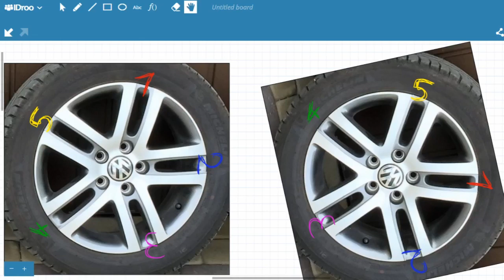efekt stroboskopowy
W filmie tłumaczę na czym polega efekt stroboskopowy. Obliczam także dla jakiej prędkości ten efekt wystąpi w przypadku obracania się pięcioramiennej felgi.